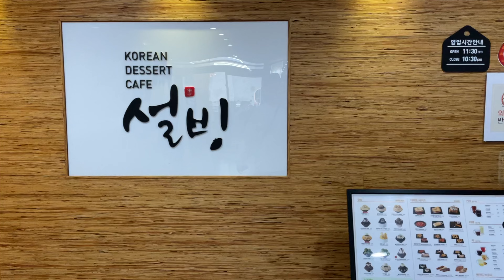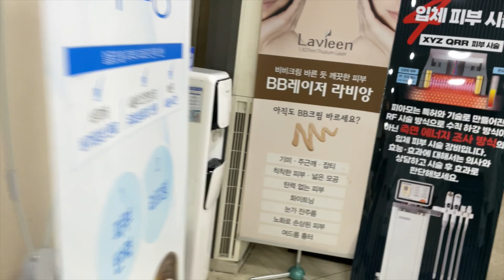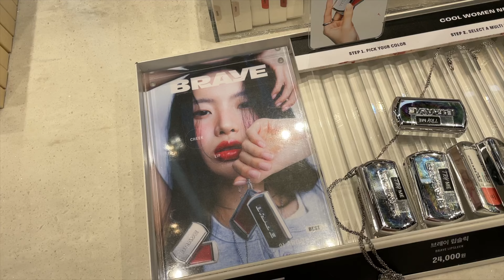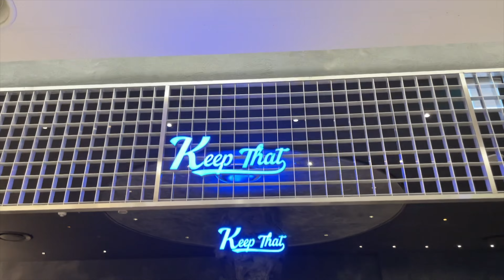Costco in Korea 🇰🇷 vlog261 travel, shopping, life, training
＊Artlist
Two months free of charge